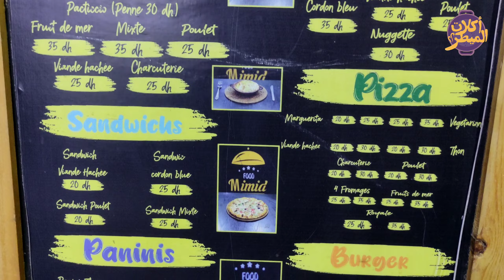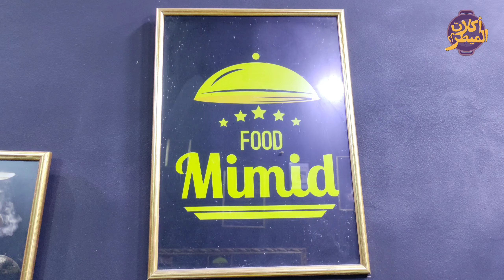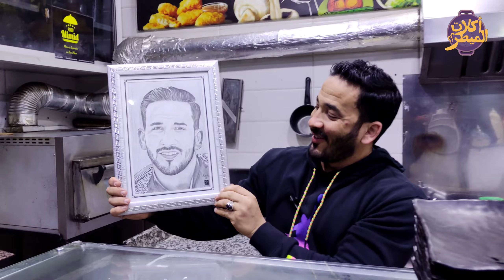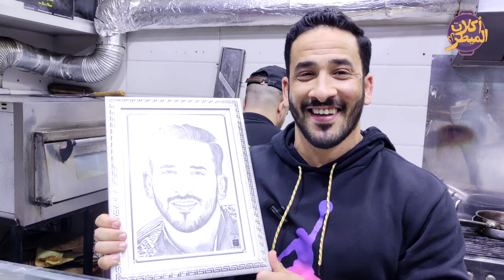فريق أكلات الميطر يكرم سناك ميميد فوود باب دكالة